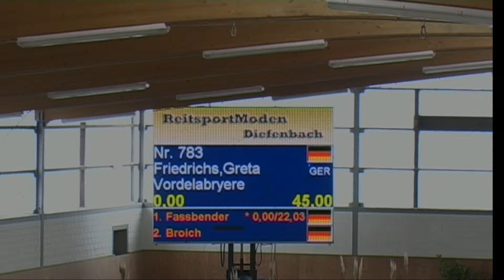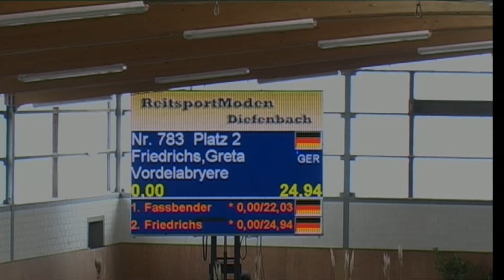Vordelabryere - Greta Friedrichs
07 Zwei-Phasen-Springprüfung Kl. E